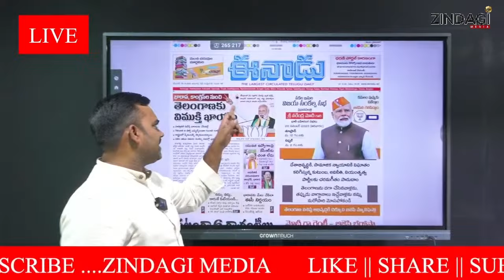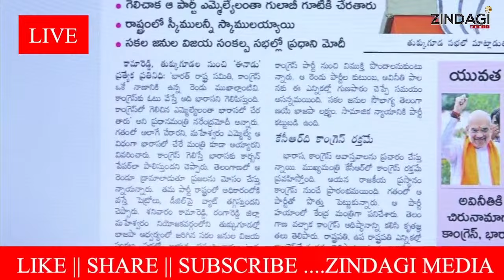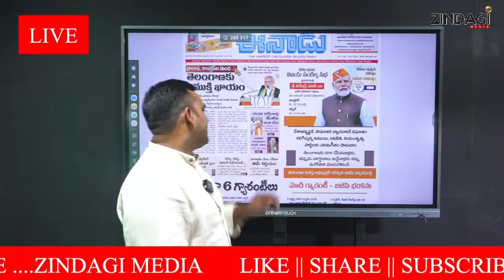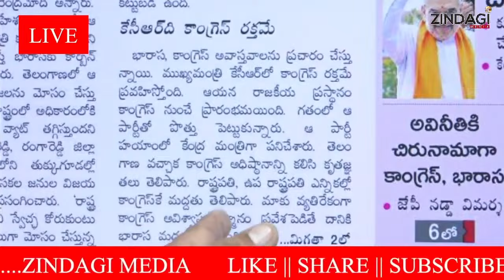కాంగ్రెస్ కు ఓటు వేస్తే బిఆర్ఎస్ గెలిచినట్టే ...! || Modi Reaction On Petrol VAT || Zindagi Media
Watch Modi Reaction On Petrol  VAT  Motars  By zindagimedia